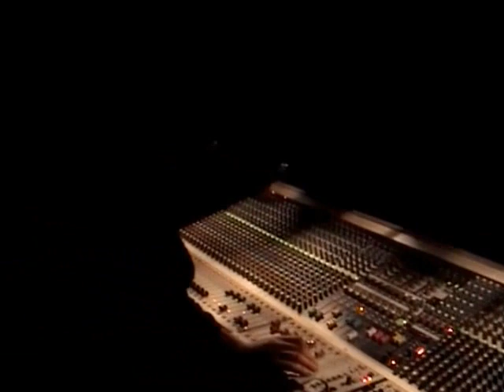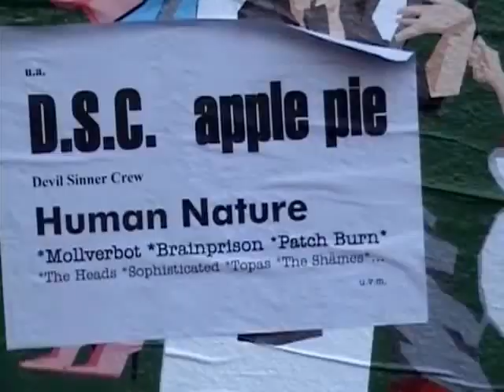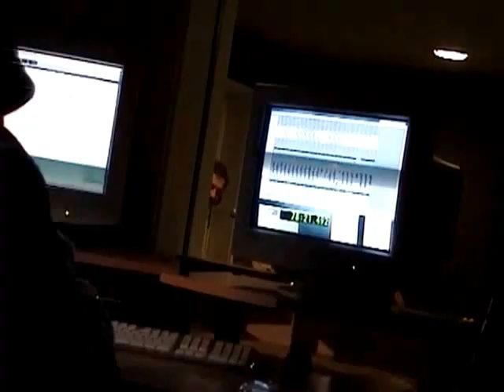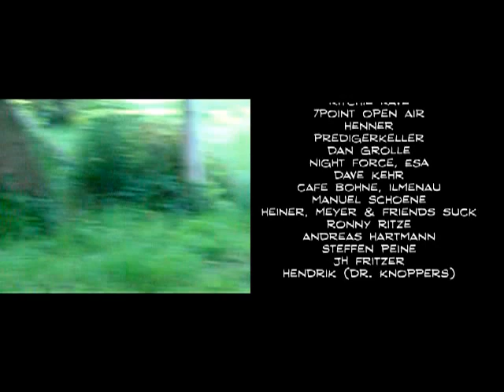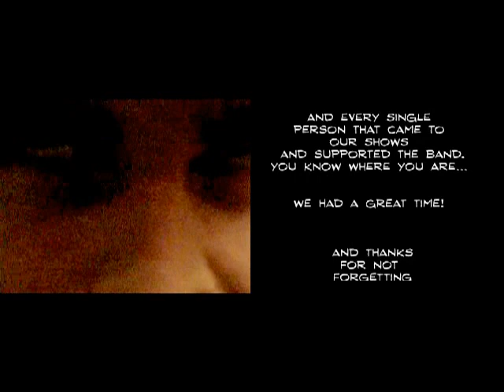Apple Pie - Yummy Adventures In Hi-8 DVD (2011) - Punk Doku - Funny Shit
CHAPTERS
00:00 Intro
03:52 Sascha
08:10 Alex
13:49 Oli
17:33 The Beginning
23:31 The First Show
29:09 Recording "Wacky Tiki"
36:25 The Live Shows
45:01 Friends
46:57 The Special Song
50:10 The Downfall
54:22 Reflections
59:42 Credits

Yummy Adventures In Hi-8 Shows You The Story Of Apple Pie. Alex, Sascha And Oli Talk About All The Important Stages Of The Band.
Including Secret Backstage Footage, Crazy Live Material And Hilarious Private Home Movies.

SEE How The Band Is Recording Their First Demo.
HEAR How Alex And Sascha Talk Trash During Their Live Shows. FEEL How It Was, When Apple Pie Had Band Practice. And UNDERSTAND Why "Ray Is Gay" Was So Special.

If You Wanna Lower Your I.Q.
This Video Is Perfect For You.
In Other Words:
THIS VIDEO CONTAINS 60 MINUTES OF APPLE PIE ACTING STUPID.

APPLE PIE-- these two words leave with you with a big smile on the face. why either you think of a movie where some guy experiments with warm apple pie, or you think of a band from erfurt that came together in february 2004. alex, sascha and oli first spent most of their time playing with their own bodies before they decided to form a band, but soon the trio knew it was cooler to have songs when you're in a band. so they wrote about what they were interested in most: bouncin titties and vaginas. the band's seduction began to develop and apple pie played their first shows in the following months. already at this time, the first unknown faces sang songs like "ray is gay", which also later became a fan favorite. by the end 2004, apple pie were excited like small schoolgirls, because they were looking for the next goal of the band. the boys finally wanted a demo, but they needed more songs. the new songs were faster, more sophisticated or simply just joke songs. sascha came up with most of his ideas while sitting on the toilet and alex wrote the songs at times when he should have been doing something completely different. in february 2005 they were ready to take their material to the studio. the resulting recording was known as the "wacky tiki-demo. only 200 were made and its now out of print. the live shows of the youngsters are a mixture of punk rock and entertainment. jokes about body openings and its contents or making fun of girls are pretty regular... just like in pre-school. in april 2006, the small indie label b12 records noticed the band and signed them immediately. the EP "the galaxy they came from" was released.
A year later the boys left the label, because everything went wrong. And soon after Alex announced their split officially on the website.